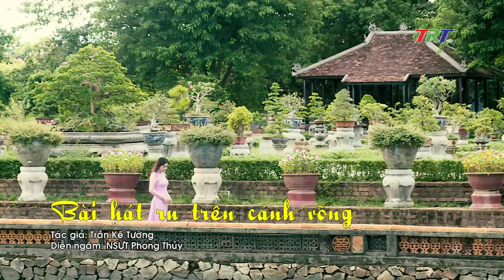BÀI HÁT RU TRÊN CÁNH VÕNG Tác giả: Từ Kế Tường, Diễn ngâm: Phong Thủy